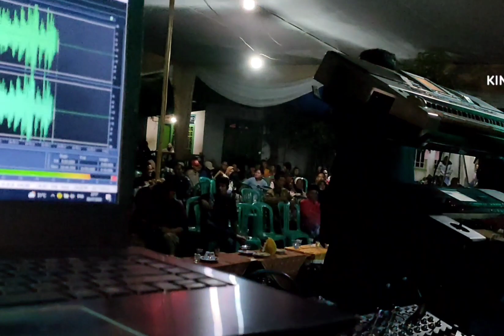ARJUN Dodi JWT & Nita di WITARRUP resepsi IMAA&ANGGA Sukarami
Witarrup sound company 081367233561, hadir di pesta Imaa&Angga , depan pintu tol Sukarami, Taba Penanjung , Bengkulu Tengah, 31 Juli 2022,
Tag;
Imaa&Angga , Sukarami, Taba Penanjung, Bengkulu Tengah, 31 Juli 2022
Wesi&Guspa , Sukarami , Taba Penanjung , Bengkulu Tengah, 24 Juli 2022
Andre & Nepria , Sukarami, Taba Penanjung, Bengkulu Tengah, 26 Juni 2022
Ayu & Fiki Durian Demang, Karang Tinggi, Bengkulu Tengah ,3 Juli 2022
Hastag;